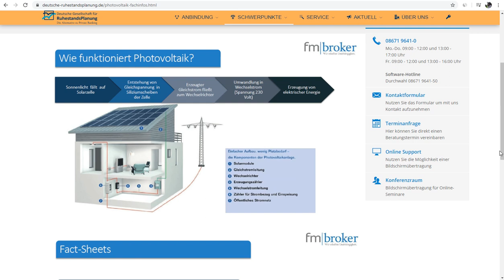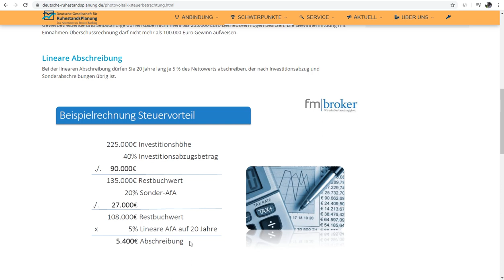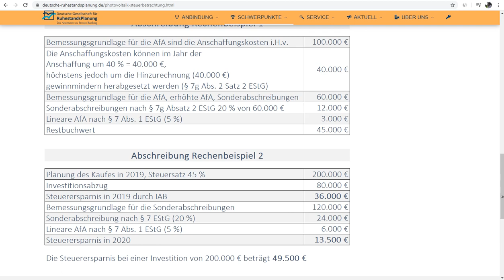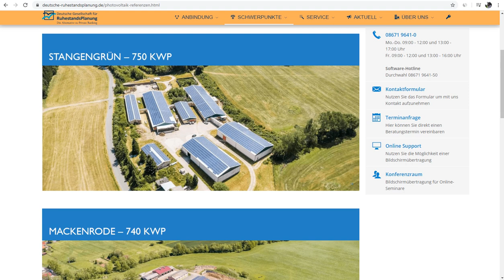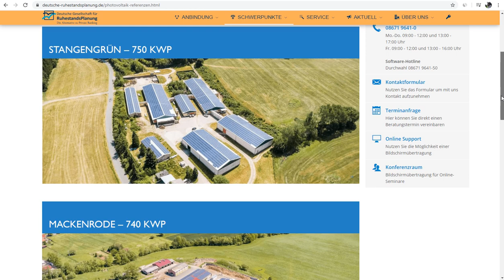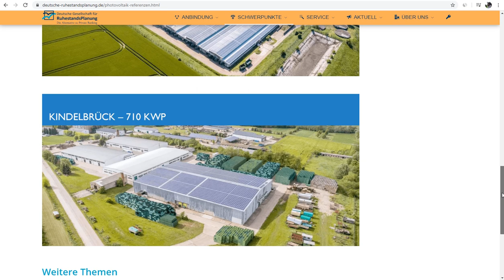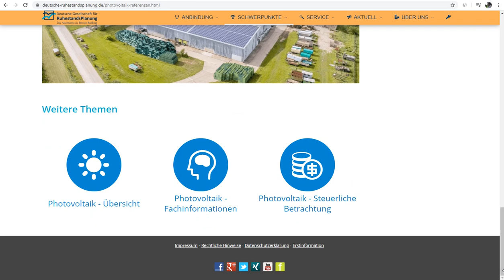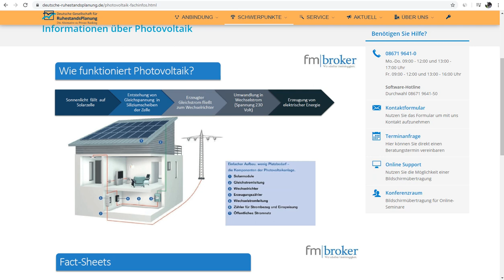Webinar Photovoltaik vom 02.04.2020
Webinaraufzeichnung vom 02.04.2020 zum Thema "Photovoltaik - Steuern sparen"
Referent: Jürgen Ruf